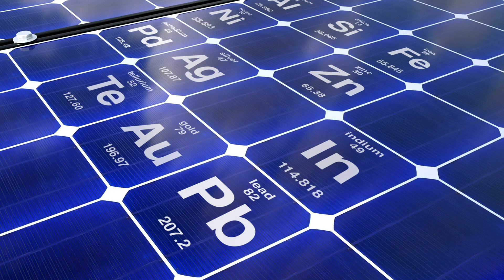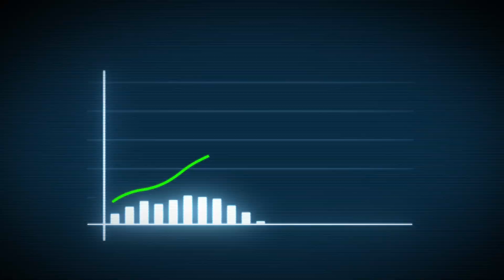Minerals: The Overlooked Foundation of Our Future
Minerals are the foundation of our technology, defense, energy and manufacturing supply chains, but the industry’s importance is often overlooked by consumers who take for granted that certain materials will always be available in abundant supply. The raw materials from U.S. mines are critical to advanced technologies and countless other essential industries. As demand increases for the minerals that help power our increasingly tech-heavy world, access to those natural resources must grow along with it.